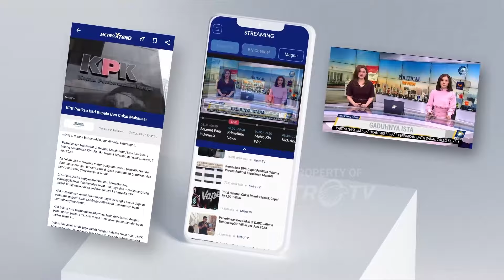Pernyataan Anies Usai Nyoblos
MetroTV, Pernyataan capres nomor urut 1, Anies Baswedan usai melakukan hak pilihnya atau nyoblos.